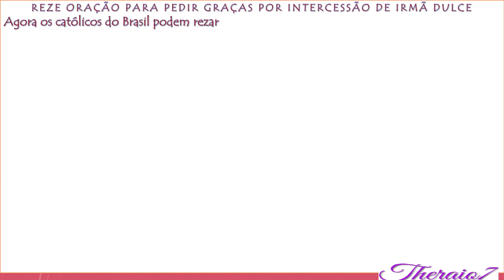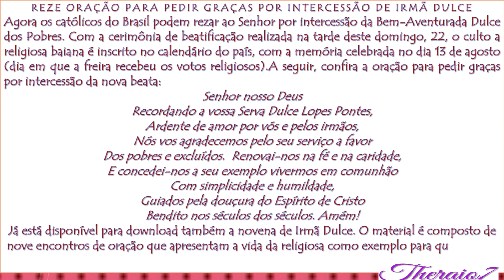ORAÇÃO A SANTA IRMÃ DULCE DOS POBRES theraio7 5454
ORAÇÃO A   SANTA IRMÃ DULCE DOSPOBRES